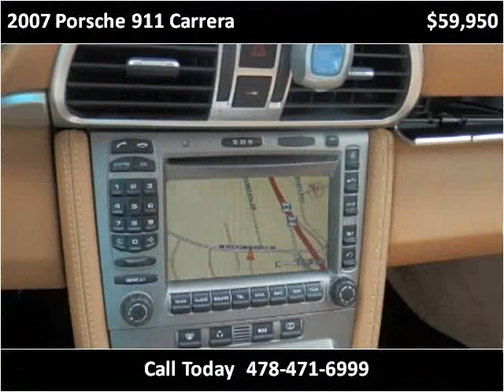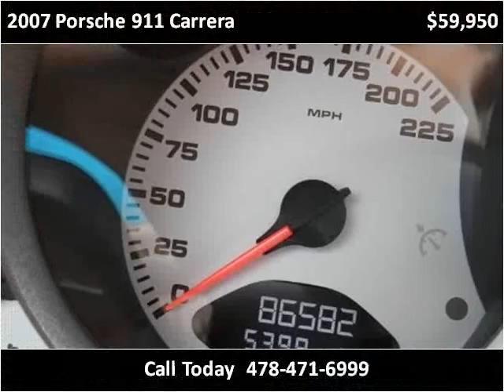2007 Porsche 911 Carrera Used Cars Macon GA